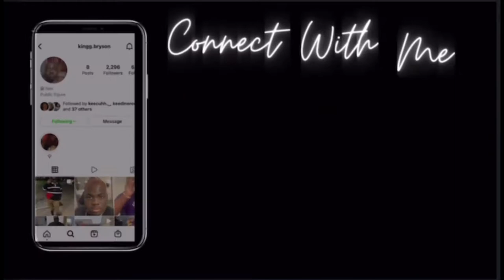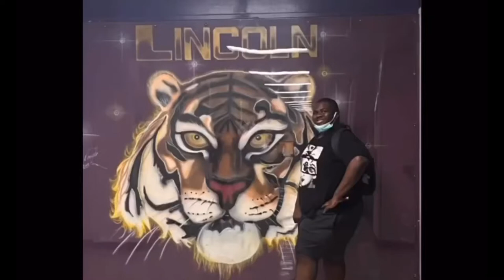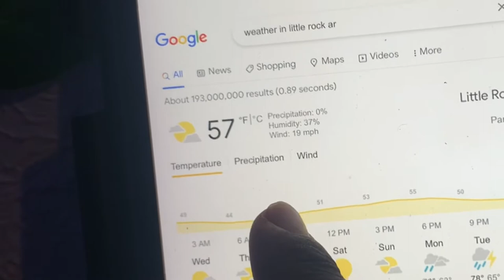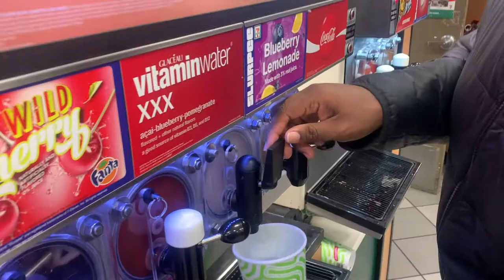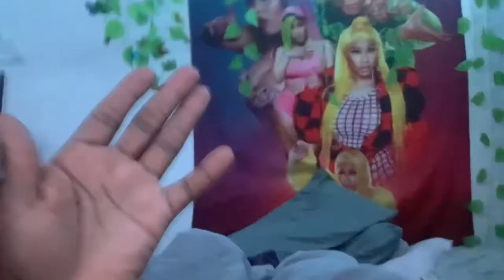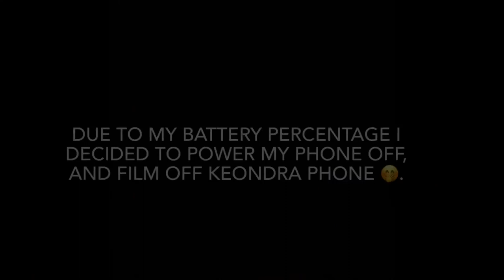FIRST COLLEGE TOUR VLOG! | Life Of Bryson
Who you know FIRST vloggy vlog 30 minutes??👀 I’LL WAIT …….

Packing Travel Bag : 0:17 - 4:55

Meeting Before Trip : 5:16 - 5:40

Shenanigans W/ Keondra : 5:42 - 12:57

Boarding The Bus : 13:28 - 14:32

Morning Of The Trip : 14:37 - 15:12

Breakfast : 15:12 - 17:23

Morning Hygiene : 17:23 - 17:54

Arriving College : 17:55 - 18:24

College Tour : 18:25 - 22:55

Sorority & Fraternity Preforming : 23:01 - 26:12

Keondra Cam : 26:14 - 30:19

End Of Vloggy Vlog : 30:21 - 30:39

𝘼𝙡𝙡 𝙎𝙤𝙞𝙘𝙖𝙡 𝙈𝙚𝙙𝙞𝙖 𝙋𝙖𝙩𝙛𝙧𝙤𝙢𝙨

ఌఌఌఌఌఌఌఌఌఌఌఌఌఌఌఌఌ